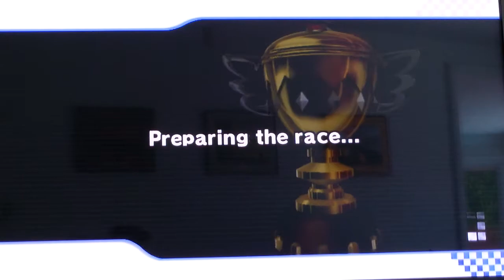VINNY'S BILL DROPS HIM OFF AT TROY'S HOUSE!!!!!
CHECK OUT THAT SEXY 720p GUYS!
TRY HITTING THAT BIG CC BUTTON (captions)! IT IS QUITE ENTERTAINING!

SEXY LU: VINNY, MIZY, JAMIE, LOCK, AND BROLY! ENJOY!